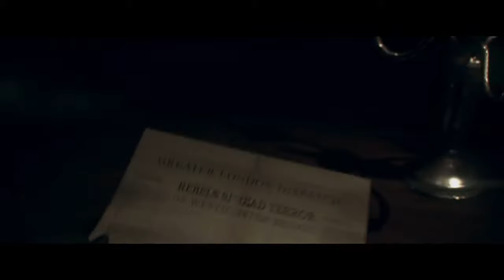The Order: 1886 - Part 16 - Gameplay & Walkthrough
the order 1886, 1886, vampire, werewolfs, lycan, gaming, ps4, ps4 games, tutorial, gameplay, video games, king arthur, knights of the round table